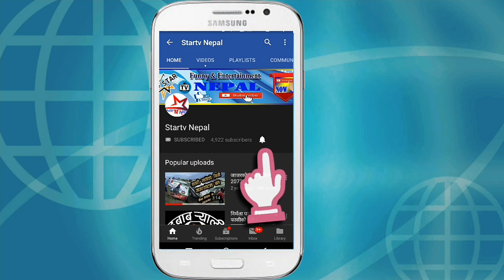50 कराेडकाे सेतक चिनिले मुल्य पाएन जाजरकाेटमा//STV Nepal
©&P: Star Tv Nepal
Star Tv Nepal Presents :  50 कराेडकाे सेतक चिनिले मुल्य पाएन जाजरकाेटमा//STV Nepal
camara: Binod Kumar Gharti
star tv nepal
Jajarkot
star tv nepal
star tv nepal
star tv nepal
startv nepal
startv nepal
binod gharti
Ridam babu
reedam babu
बिशेष व्यक्तित्वहरु संगको अन्तरवार्ता,सत्य समाचार- पूर्ण मनोरञ्जन ,चाख लाग्दा भिडियो,साहित्यिक रचना,विभिन्न पर्यटकीय स्थलहरुको रिपोर्ट,समाजबाट उत्पीडित समुदायको आवाज,अपाङ्ग ,असहाय ,अनाथका बास्तबिक जिबन कथा,बिभिन्न  ठाउँमा आयोजना भएका कार्यक्रमको झलक लगायतका नयाँ नयाँ भिडियोहरु तपाईले यस च्यानलमा हेर्न सक्नुहुनेछ । कृपया हामीलाई सब्सक्राईब गर्न नभुल्नुहोला ।
This channel is related to news, views and other Health, educational content. We are providing real based content which is really amazing, motivational and realistic which makes people easily to update time to time.Thanks for visiting in our channel  Star Tv Nepal . Embedding to a website is allowed.